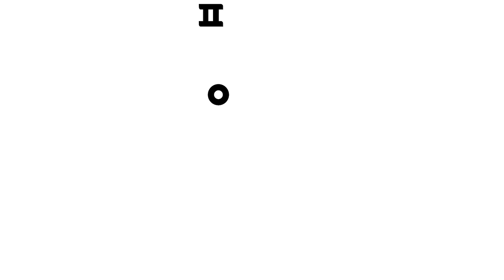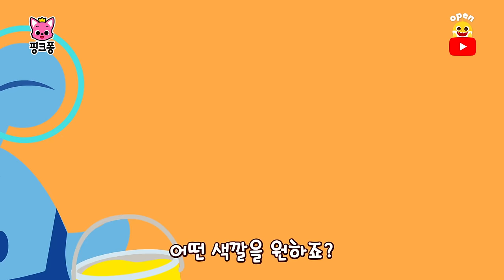알록달록 🌈 아기상어 색깔 동요 모음 | +모음집 | 내 색깔 어디갔지, 상어가족 색깔 버스, 아이스크림 트럭 외 | 색깔놀이 | 핑크퐁! 인기동요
☆영상 순서
00:00:00 내 색깔 어디 갔지?
00:03:24 달팽이 아저씨의 물감 가게
00:06:25 상어가족 색깔 댄스
00:09:22 상어가족 색깔 버스
00:11:56 알록달록 색깔은 아름다워
00:15:11 아기상어의 하얀 모자
00:18:16 할아버지상어의 아이스크림 트럭
00:21:01 아기상어의 무지개 세상
00:24:05 아기상어의 핑크 나라
00:27:22 아기상어 색깔 탐험대

‘내 색깔 어디 갔지?‘ 가사
바닷속은 온통 알록달록해!
질투 나!
바다에 있는 색깔은 모두 다 내 거야!

오, 안 돼!
못된 대왕 문어가
색깔을 다 가져가 버렸어!

오, 노랑, 노랑
내 노란색
노란색이 사라졌어
색깔을 찾아와야지
노랑 아기상어 뚜루뚜
뚜뚜뚜루 뚜루뚜뚜

오, 분홍, 분홍
내 분홍색
분홍색이 사라졌어
분홍 엄마상어 뚜루뚜

오, 파랑, 파랑
내 파란색
파란색이 사라졌어
파랑 아빠상어 뚜루뚜

오, 주황, 주황
내 주황색
주황색이 사라졌어
주황 할머니상어 뚜루뚜

오, 초록, 초록
내 초록색
초록색이 사라졌어
초록 할아버지상어 뚜루뚜

바닷속 색깔을 되찾아야 해요!
오! 좋은 생각이 있어!

못된 대왕 문어
뚜루뚜루루
못된 대왕 문어
뚜루뚜루루

못된 대왕 문어
뚜루뚜루루

못된 대왕 문어
못된 문어야!
우리 색깔을 돌려줘!

으아악, 안 돼!

색깔을 되찾았어
알록달록 색깔들

바닷속 친구들도
모두 알록달록해